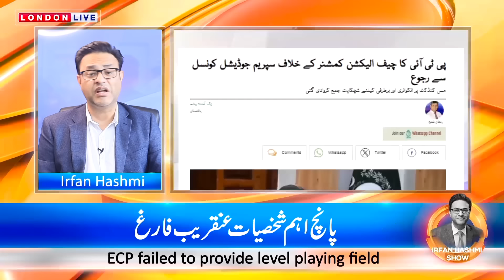عمران خان معاف کردو:مذاکرات کی پیشکش || گنڈاپور پور کا آرمی چیف کو پیغام || چیف کے خلاف ریفرینس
عمران خان معاف کردو
مذاکرات کی پیشکش
گنڈاپور پور کا آرمی چیف کو پیغام
چیف کے خلاف ریفرینس
4
اہم۔شخصیات فارغ